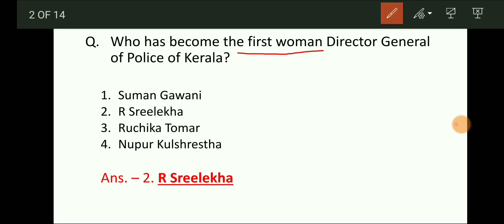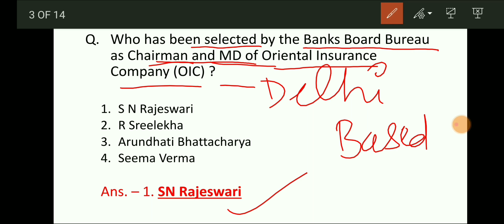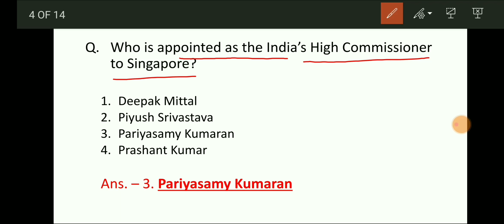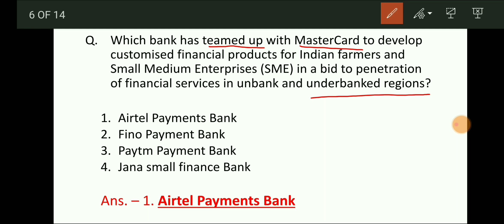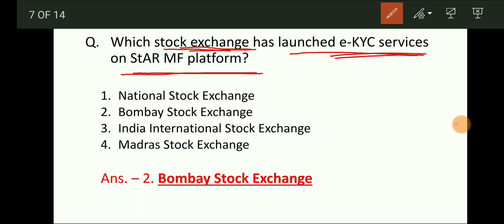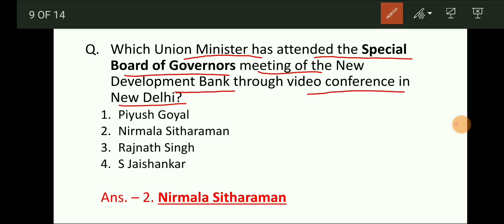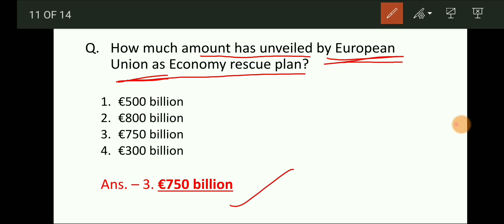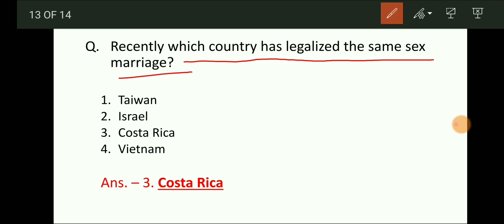29th May 2020 current affairs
Hello everyone. in this video, all important questions of 29th May has been discussed.